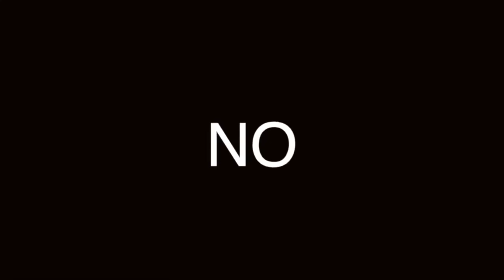ARETES que te hacen ATRACTIVO🔥🔥🔥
ARETES, NO LE VAN A TODOS PERO A QUIEN LE VAN LE VAN MUY BIEN.

00:00 Introducción
00:45 Buen porte
00:55 Elige bien el tipo de arete
02:05 Cuida cuándo lo usas

Visita nuestro sitio asociado de Amazon para productos de tu interés: